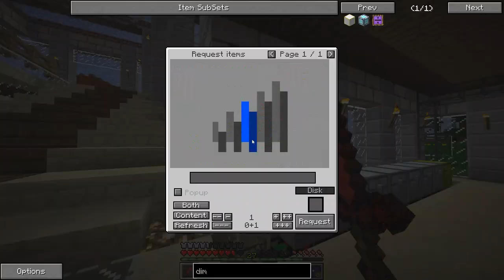Techniczne Przygody Minecraft Sezon 4 #31 - Pompa w netherze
Witam was wszystkich wróciłem z wakacji z nową klawiaturą (tylko do nagrywania) xD

Modpack na którym gram teraz jest dostępny tutaj i nie jest on mój:

Rozwiązanie niestabilności minecrafta na paczce DNS zostanie dokładnie wytłumaczone w oddzielnym filmiku który pojawi się niedługo.